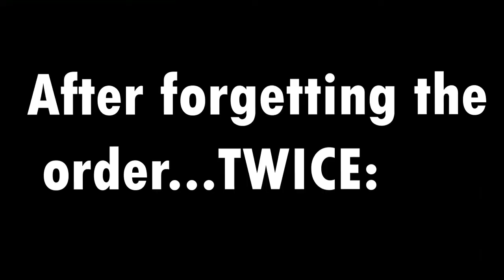AN ABSURD LEVEL-Banjo-Kazooie (10)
This level almost drove Dave bonkers. Enjoy!